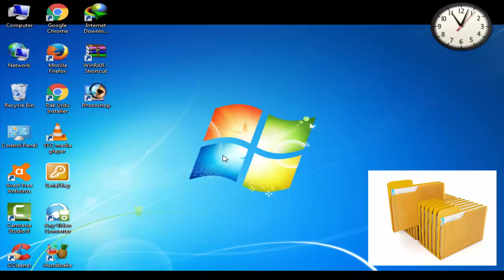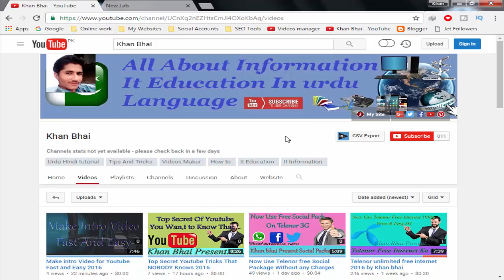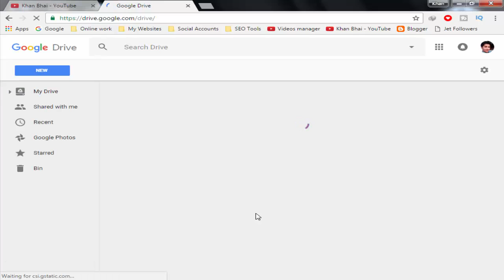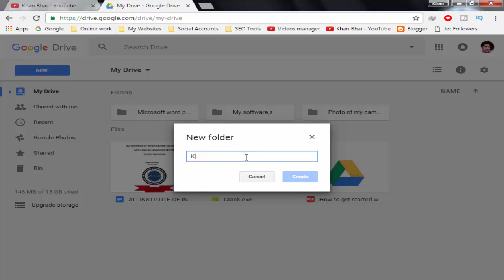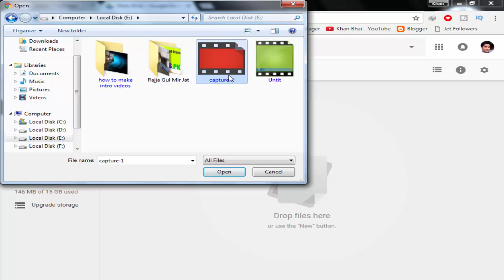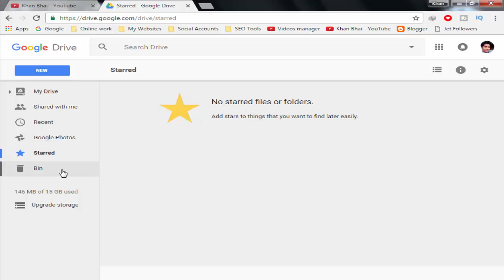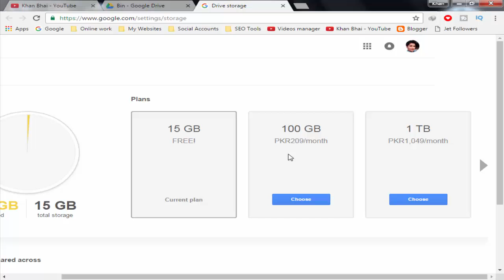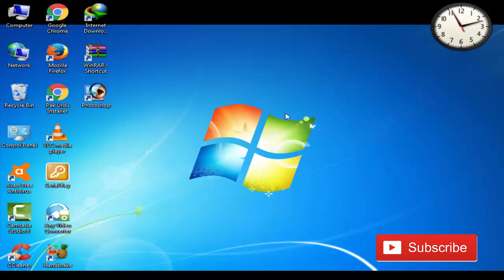Best way to save your files on internet 2016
Asslam O Alaikum In this video i will show you about
Best way to save your files on internet 2016 that how to save your files aur folders online video Google Drive..
Google drive is one of the best Online System for saving our files online Via internet save your files On Gmail for your work i hope you Best way to save your files on internet 2016 this video.